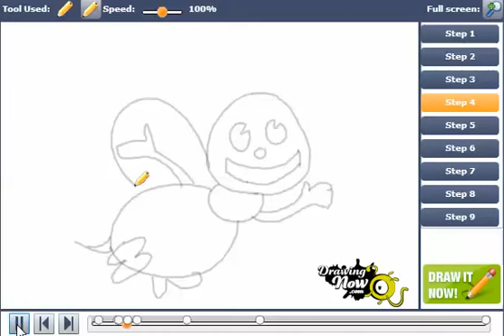How to Draw a Bee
You can see the original tutorial of How to Draw a Bee